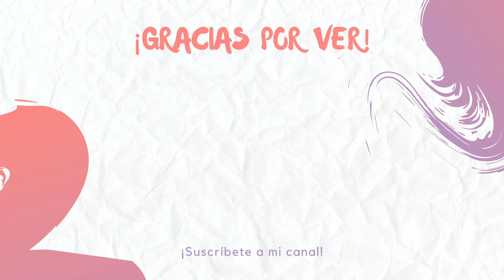Feliz Halloween 2022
Hola amigos Feliz Halloween 2022 a todos.